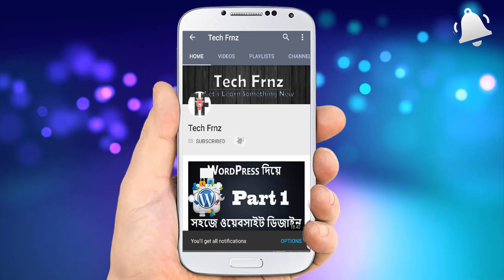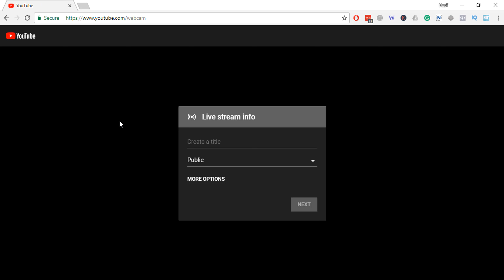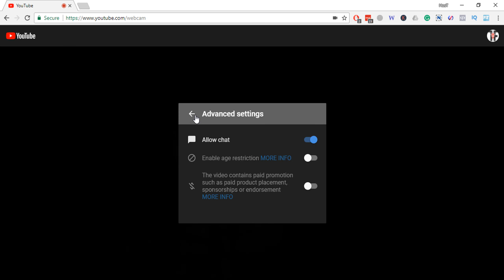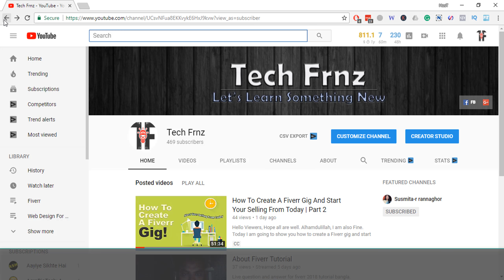YouTube's New Update! Go Live ! No More Encoder or Broadcasting Software For Stream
Hello Viewers,

Todays News Update is! Now you can go directly live stream without Encoder software like obs studio or any other broadcaster software or mobile. Just click Go Live button and use your desktop camera or Laptop camera for going live.